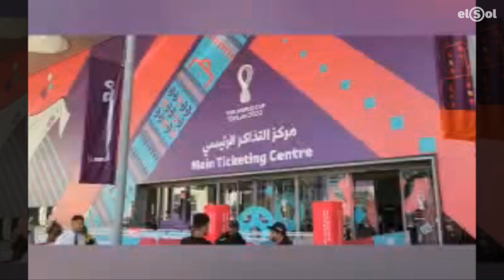Entradas Argentina Vs. Croacia